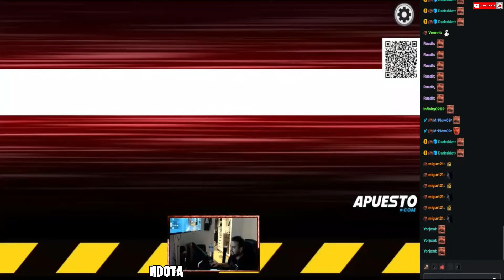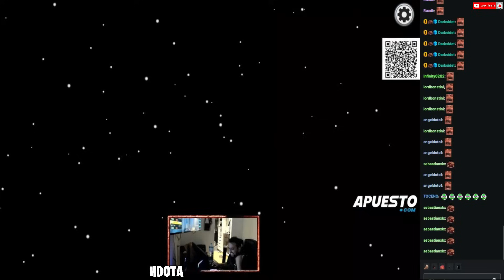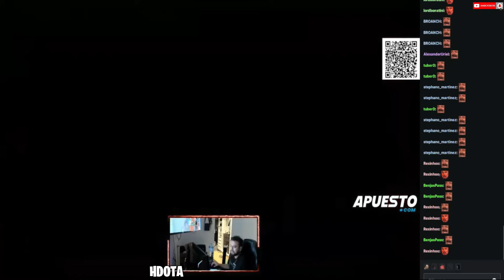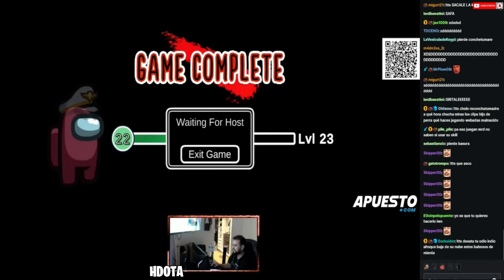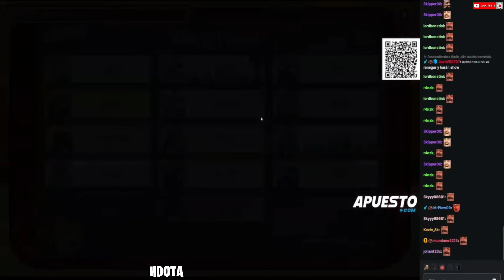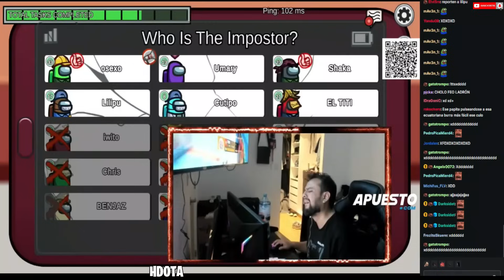🔥PILOTIWO ASADO POR JUGAR CON BAJOS🤣NO ME 1MPORT@ SI ES FL@CA😡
INTRO:
Iwobeka - Last Day Of The Cuckold